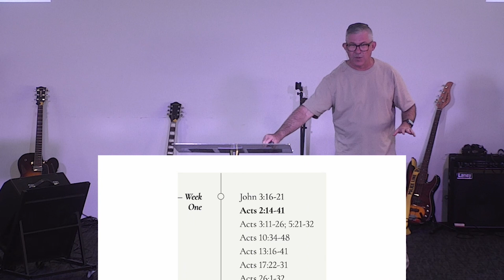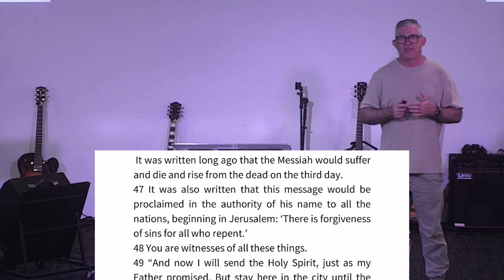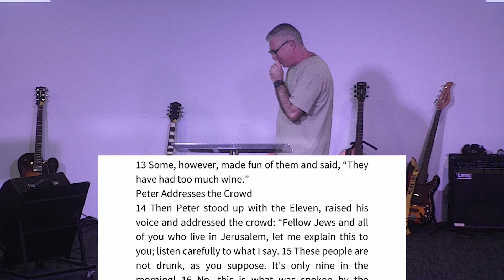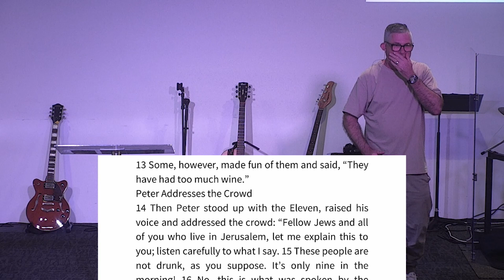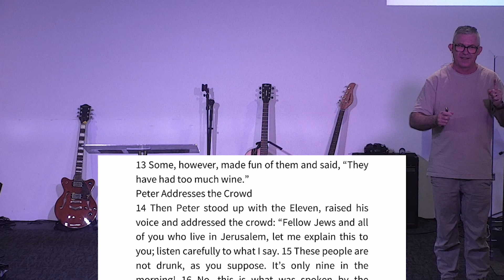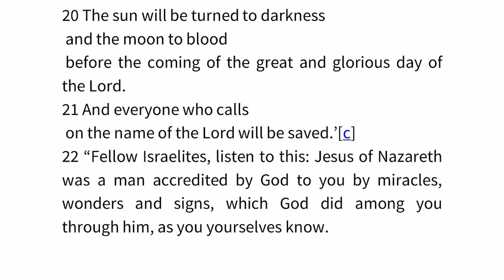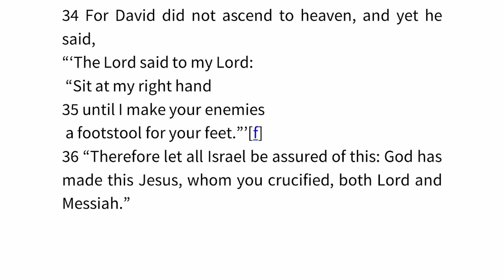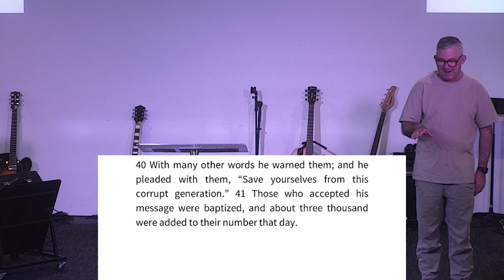The Good News We Believe | Ps Paul Butler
Recorded Sunday 5 February 2023.